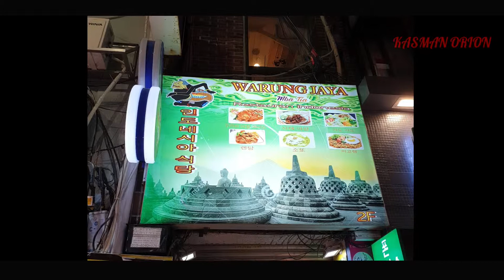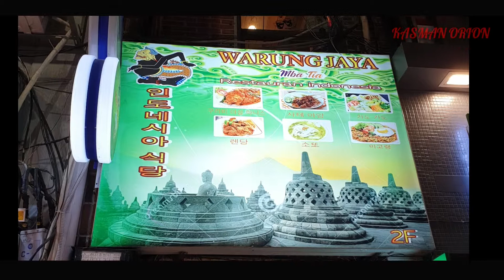Edisi Jalan-Jalan Di Gwangbokro Fashion Street Busan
Menikmati Suasana Malam Minggu Di Gwangbokro Fashion Street Busan 4 May 2019.